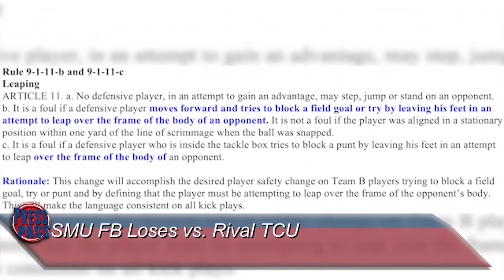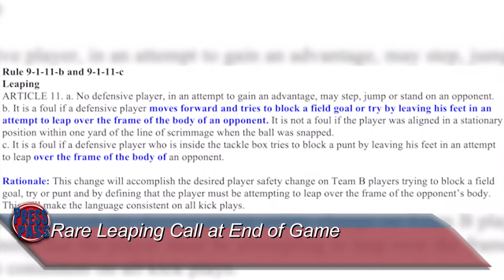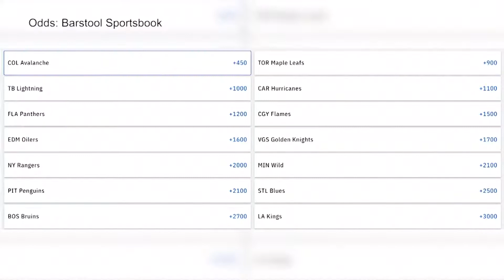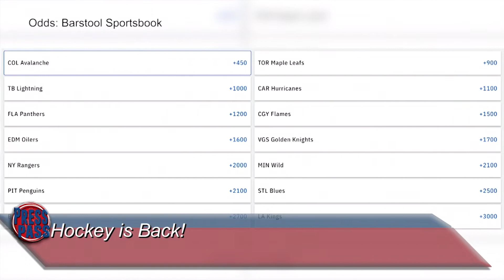Press Pass: September 26, 2022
SMU-TV's Grace Lawrence and Peter Warner anchor this edition of Press Pass. They update us on this week's top sports stories which include an SMU Football loss to TCU, the Men and Women's Soccer team each winning, and more!